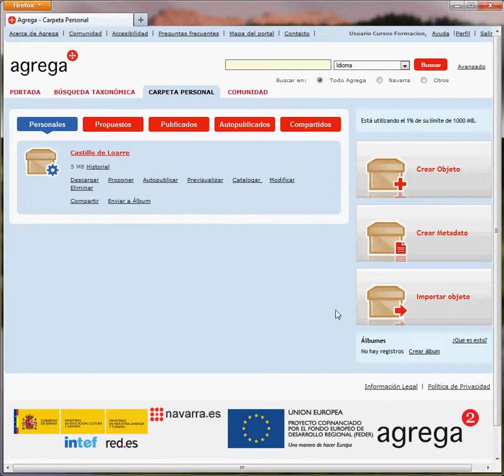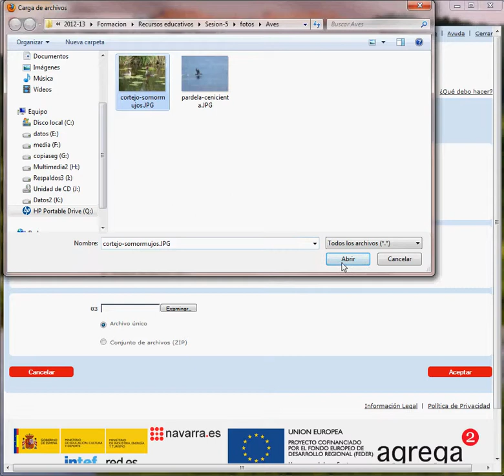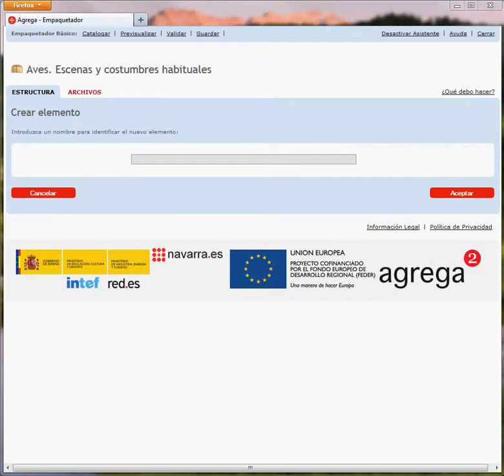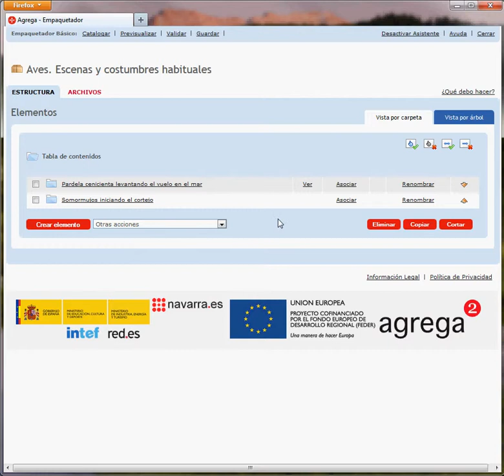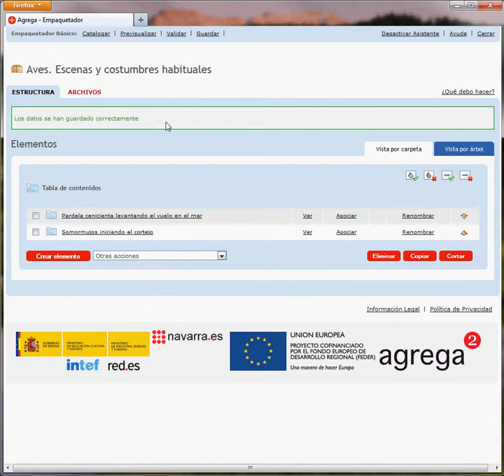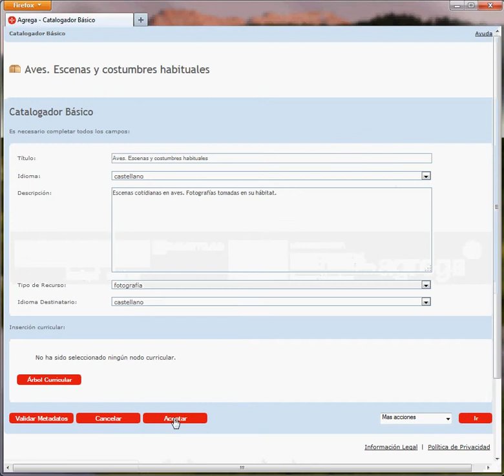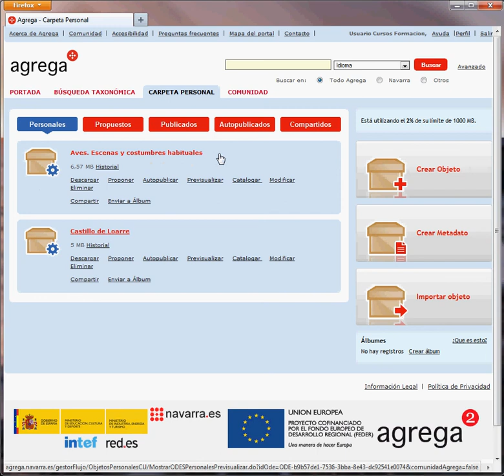Agrega 2 - Ejemplo 2 Empaquetamiento básico con dos elementos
Agrega2 - Ejemplo 2. Empaquetado de un ODE formado por dos elementos que enlazan a dos fotografías